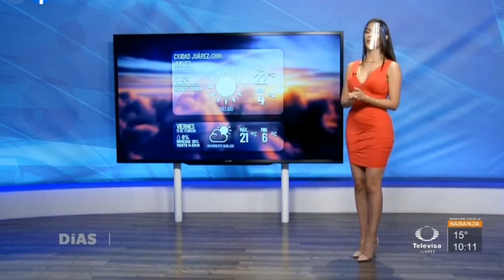Tania estrada 11 febrero 2021